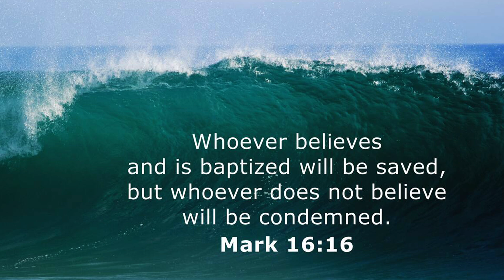Jesus Worship Center - BAPTISM SERVICE || 29-04-2022 || Dr. Noah